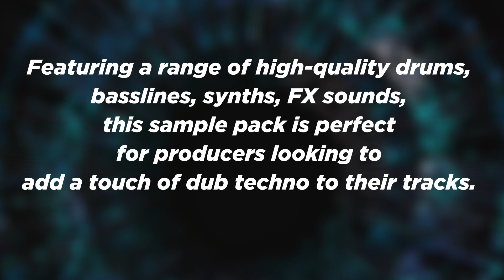Dub Techno Pulse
We are excited to introduce you our newest Dub Techno Sample pack.

Dub techno is a subgenera of techno that combines the style with elements of dub music, including its spares, delay have production and long dark and reverberated chords.
The deterioration of the repeats of the delay, the gritty distortions, the saturation effects, and the glitchy sound effects that give your flow more life.

These samples can help you expand your arsenal of echoed effects and reverberated sounds by adding a different texture to the mix. The quality of the echoes and darker reverb tones are also extremely special here.

Featuring a range of high-quality drums, basslines, synths, and FX sounds, this sample pack is perfect for producers looking to add a touch of dub techno to their tracks. The samples are expertly crafted and have been processed through analog gear to give them a warm, authentic sound.

This collection includes 40 prominent bass loops, 57 long dark and trippy synth chords, 60 pad loops, and over 100 shots divided into bass, synth, kick, clap, and hat, all recorded at 24 bit 44100 Hz and ready to use, key labeled where possible.

Whether you're a seasoned producer or just starting out, the Dub Techno Sample Pack has something for everyone. Don't miss out on this collection of futuristic sounds – add it to your sample library today!